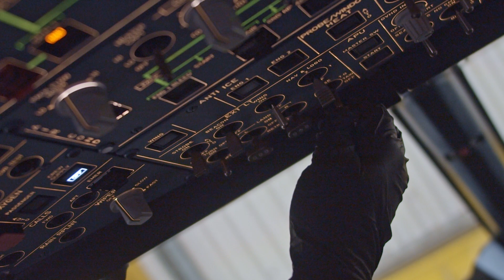Við Einari til arbeiðis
Í hangarinum í Vágum arbeiðir eitt altjóða góðkent, tekniskt toymi, og tað er ein av orsøkunum til, at tað ber til hjá Atlantic Airways at hava Føroyar sum hornastein í sínum virksemi 🇫🇴 🔧🙌
Hesa ferð hitta vit Einar, sum er flogteknikari😊 Hann vísir okkum eitt nú HEPA-filtrið, sum reinsar luftina umborð og fangar 99,99% av øllum bitlum (mikrobum)😷 Luftin verður skift triðja hvønn minutt; hetta er nógv meira enn í einum vanligum innanduraumhvørvi🙃 Sostatt fáa ferðandi uml. 80 ferðir so nógva reina luft enn tað, tey hava brúk fyri💪
Tekniska toymið tekur sær annars av øllum tí dagliga viðlíkahaldsarbeiðnum, ið hevur við flogfør og tyrlur at gera – hygg við!✈️🚁

In the hangar, in Vágar our dedicated and internationally certified technical team is hard at work - which is one of the reasons why the Faroe Islands are the main hub in Atlantic Airways' operations 🇫🇴 🔧🙌
This time you'll meet Einar, aircraft mechanic😊 He will show us, amongst other things, our HEPA-filter which cleans the air onboard for almost all particles with a 99,99% filtration efficiency 😷 All the air onboard is circulated every 3 minutes; which is much more than in a normal indoor environment🙃 This means our passengers breathe about 80 times more clean air than needed💪
The technical team also does all regular maintenance work related to both our aircraft and helicopters - see for yourselves!